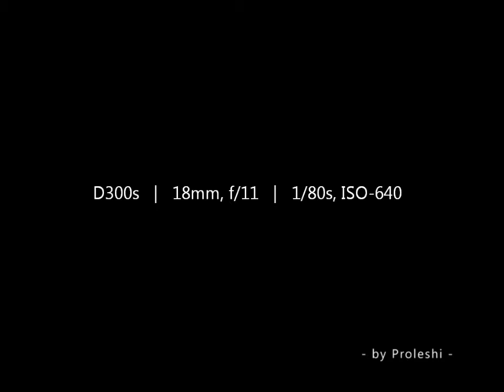RedBarn Timelapse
Timelapse of the clouds right before the rain chased me away.